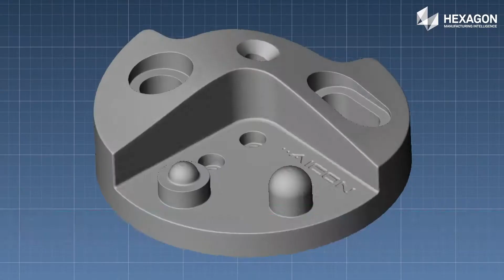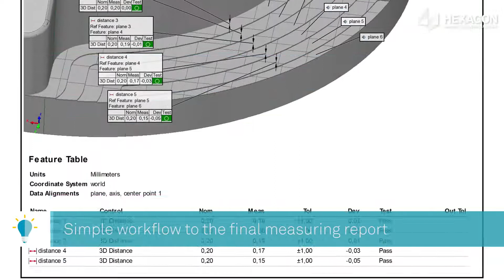AICON PrimeScan – The Attractive Entry to 3D Scanning Industrial Components